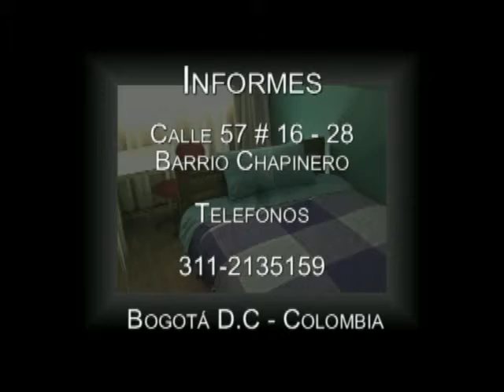Aviso la guia clasificados